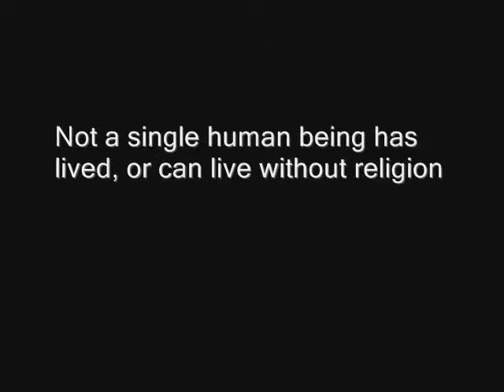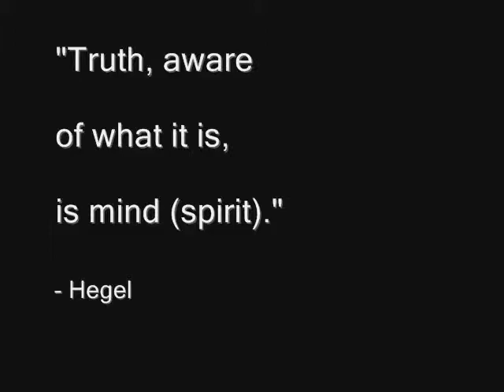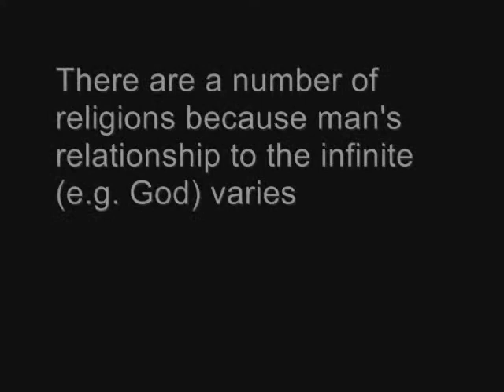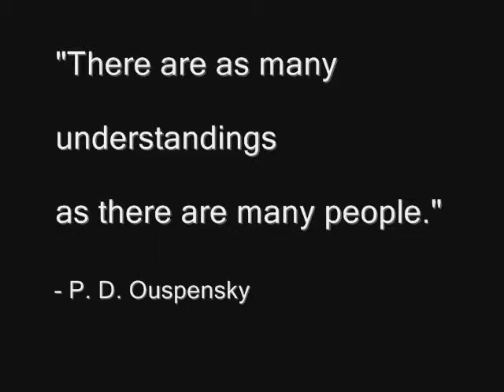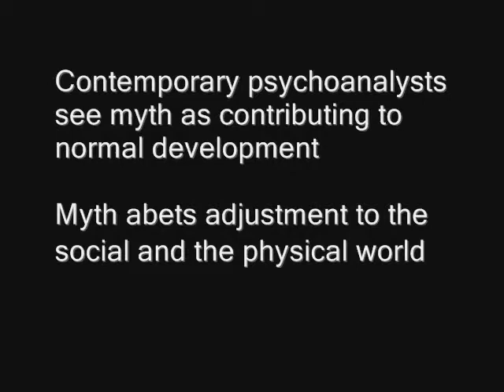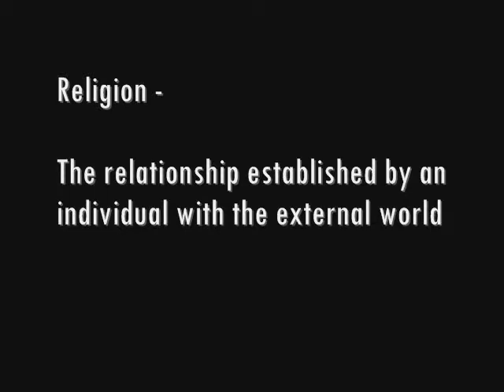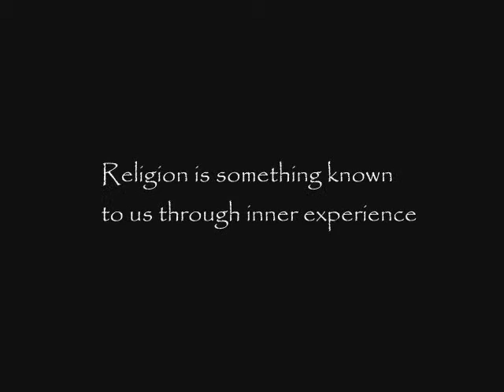Religare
Religion is something known to us through inner experience

"We have learned more about 'the religions,' but this has made us perhaps less... aware of what it is that we... mean by 'religion.'"

- Wilfred Cantwell Smith, 1962

I started making this video a few years ago. It was never - and hasn't been - finished. Supposedly it was planned to be the video that could convey explicitly "my" inquiries about Religare, but because of the complexity of the topic and the need for artistic expression, I felt compelled to express them in writing.